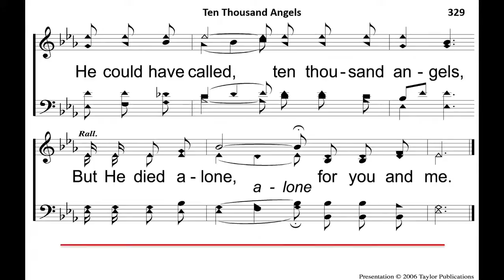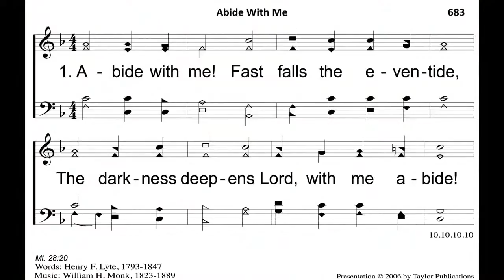Sunday Evening Worship (sermon only) 11/29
Join us now for Sunday Evening Worship